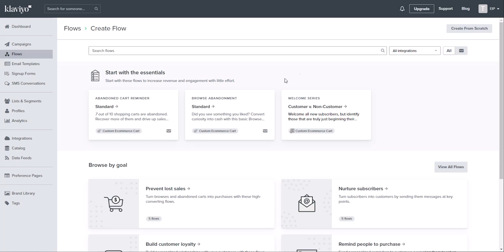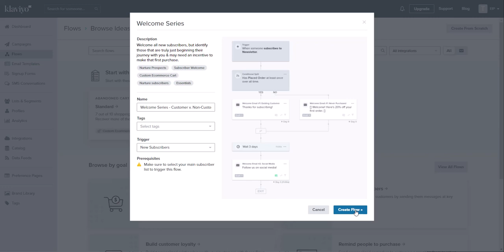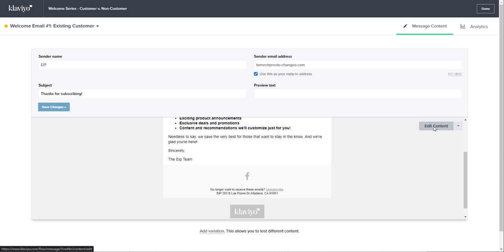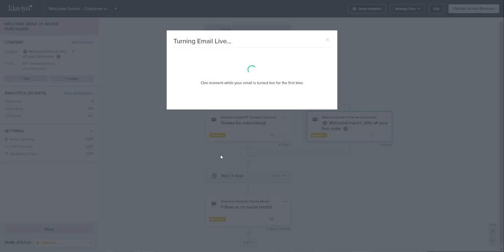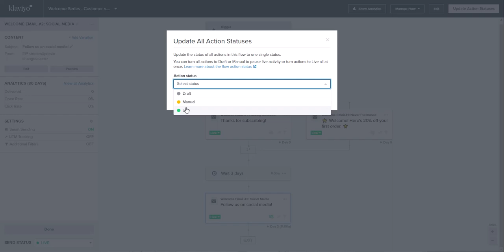How to create an automated welcome email series - Wix Klaviyo Email Marketing App by PoCo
This video shows how to create a welcome email series in Klaviyo to be sent to new subscribers.

The Klaviyo app can be found on the Wix marketplace